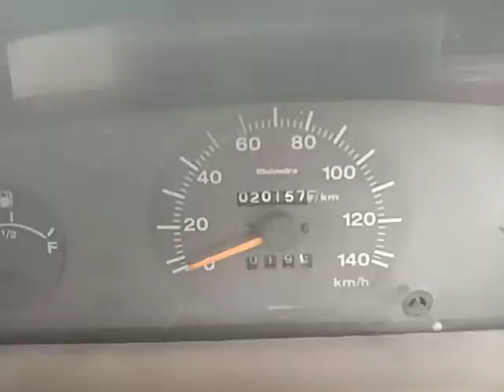2012 Mahindra Bolero 4X2Pickup Hosur